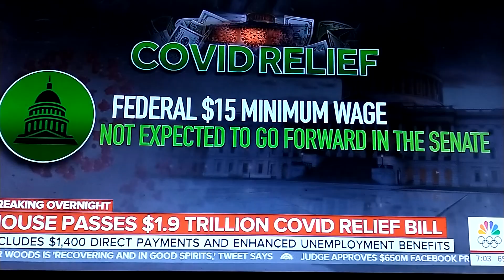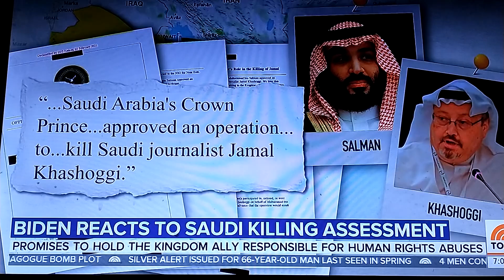February 27, 2021